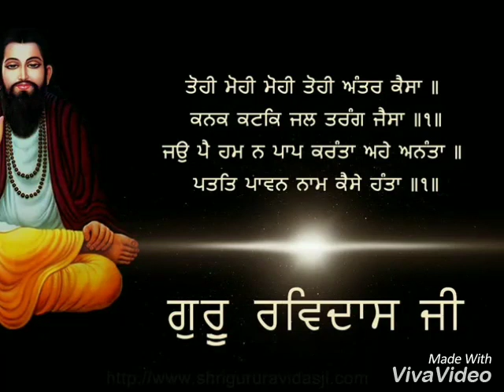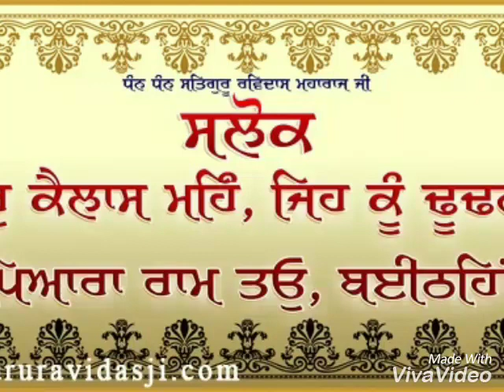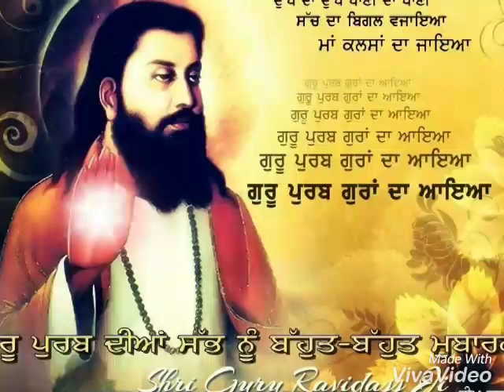Dhan Guru Ravidass Pita Ji by Diljaan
Guru Ravidass ji 2018